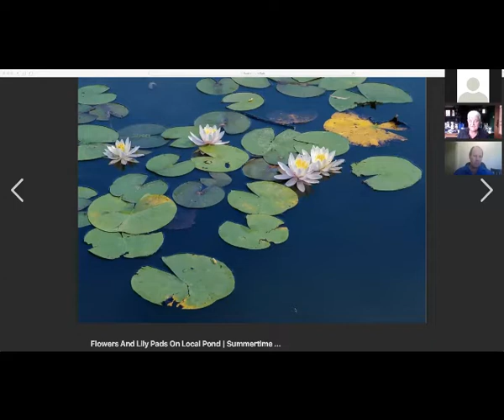What an expert from Australia can say about Covid-19 with Q&A at the end.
What an expert from Australia can say about Covid19 with Q&A at the end

           -The OffBeatFamily
                 "Home is Us"